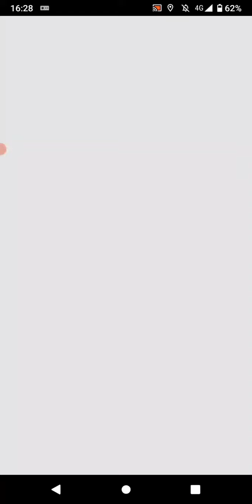ポケモンGO「5人参加RAID BATTLE！ヒードランをGETするまで」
手持ちポケモン（my pocket monsters）：ブースター（色違い）、シャワーズ、ラグラージ、ワルビアル、ネギガナイト、リングマ（色違い）
天候（weather）：曇（cloudy）
ヒードランの切り札：ストーンエッジ（stone edge）

イーブイの進化系2体参加